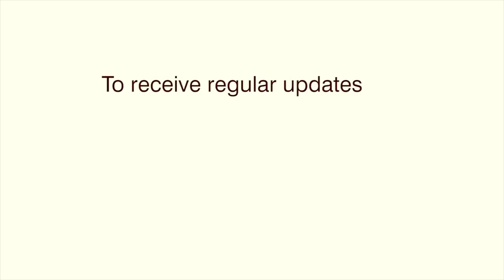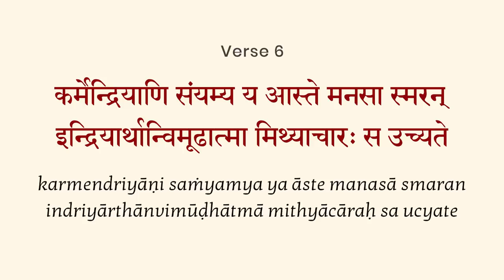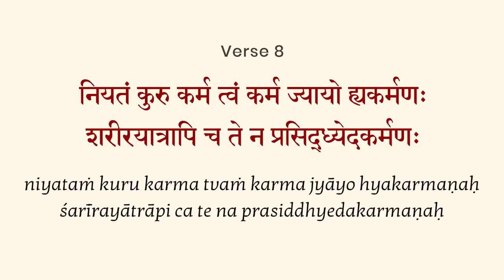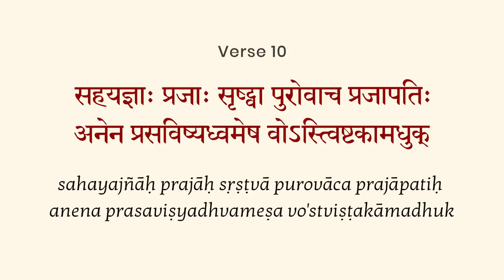Bhagavad Gita Chapter 3, Verse 6 - PART 10 in English by Yogishri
Link to next session : Chapter 3, Verse 6 - PART 11